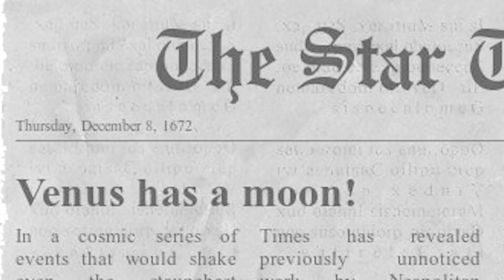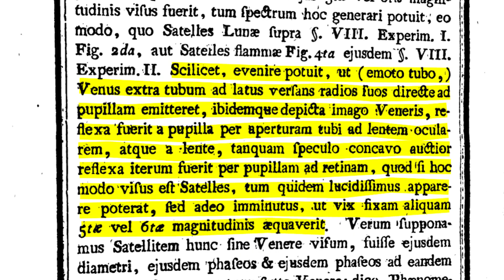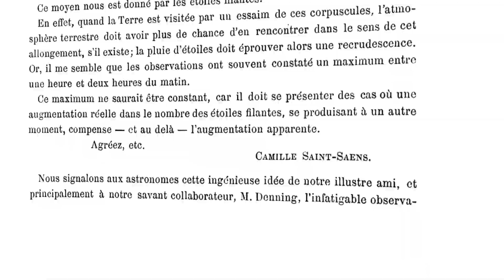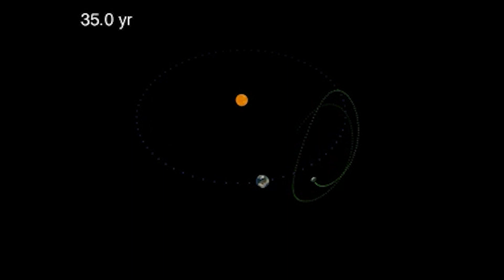Venus Had a Moon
Astronomers today know that Venus has no moon, but observers in the 17th and 18th centuries were shocked when they started noticing object in orbit around the planet. Did Venus have a secret companion hiding in plain sight for years? If not, what were they really seeing? The true story of this mysterious moon, "Neith", may surprise you. Come along as we learn about how the scientific method was used to find the truth, and how the lesson from the story of Venus's moon is applied in modern astronomy through the search for Earth's L4 trojans.

Written by Victoria Pereira
Hosted by Ramy Al-Kubessi
Shot by Ansh Gupta, Victoria Pereira, and Grant Bowman
Edited by Ansh Gupta

We stream on Twitch now! Join us every Monday, Wednesday, and Friday at TeachAstronomy:

0:00 Introduction
0:31 First Observations
1:49 The Theory Spreads
2:32 Cracks Emerge
3:00 Nail in the Coffin
4:36 L4 Trojans
6:23 Conclusion